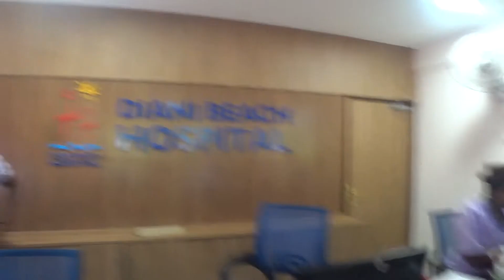Страховка для путешествий за границу - наш опыт в Кении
Tinkoff All Airlines с бесплатной страховкой: 1. 3000 миль в подарок